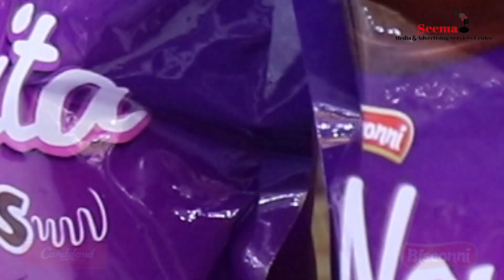امام ابو حنیفه (رح) ننداتون کې د ګلاب طاهرشرکت ګډون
د امام ابو حنیفه(رح) ملی او نړیوال ننداتون عنوان لاندې د افغانستان د سوداګرۍ او پانګونې خونې لخوا ننداتون په لاره اچول شوی وه،چې په دغه نندارتون کې د ۷۰۰ څخه زیاتو داخلي او بهرني شرکتونو ګډون کړی وه، چی یو له دغو شرکتونو څخه ګلاب طاهر شرکت وه.نور حال د سیمه میډیا څخه وګورئ.